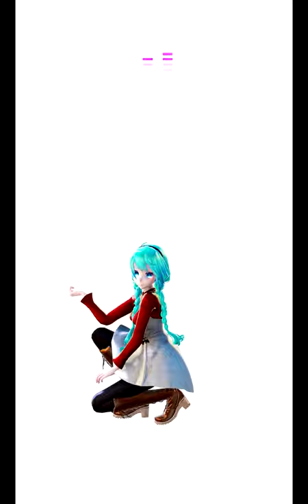세러데이 (SATURDAY) - 묵찌빠 (MMook JJi BBa)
I think this model is perfect for this song

Model: Tda/Stylc/Jin/Yamisame/Shuubaru/Jjinomu/Rurika/Boneria/
LARIGIAN/NekoAkashi-Kun

Motion: by Max MXMV (MaxutkaMaximus)